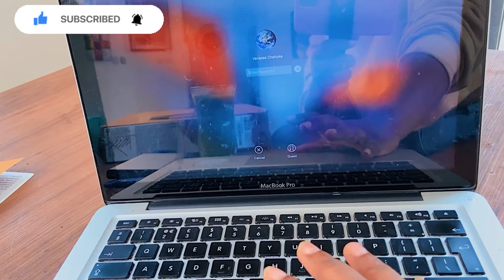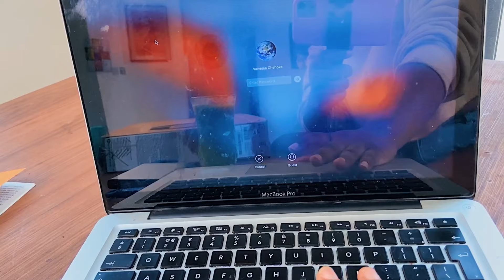SHOPPING FOR A NEW LAPTOP VLOG at the BIGGEST PHONE HUB in ACCRA GHANA| nigerian in ghana.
shopping for a new laptop vlog at the BIGGEST PHONE HUB IN ACCRA GHANA.
Quick Life update about what's been happening with me, a trip to the ever busy Kwame Nkrumah Circle accra Ghana, shopping for a new laptop with me, unboxing a new laptop.

ABOUT ME:
My Name is Vanessa, I am a writer and book reviewer (your ultimate geek). I happen to be A Nigerian Living in Ghana and I'd love to connect with you all... so as always, subscribe, comment, like and share and reach out to me whenever or my email.♥️♥️♥️♥️
ABOUT MY CHANNEL:
Here on my channel I make videos on fashion, personal development, lifestyle, side hustle, personal experiences and storytelling.

Hopefully, you will join me as I learn to navigate my way around here and become a part of this family.

Thank you for coming on this journey with me.
Love Always.
VANESSA 💚xxxx

EQUIPMENTS USED

                  TRIPOD
                  RINGLIGHT
EDITING: FINAL CUT PRO (software)
                MACBOOK PRO

MUSIC COPYRIGHT
Musician: LiQWYD

🎵 Title: Pool Party